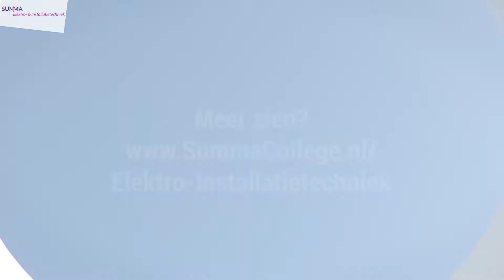Het Summa College - E&I Techniek @ Brainport Industries Campus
Summa Elektro- & Installatietechniek is gevestigd in de nieuwe Brainport Industries Campus. Deze locatie wordt gedeeld met diverse high-tech bedrijven. Dit draagt bij aan de technologische ontwikkelingen in de regio én aan de baankansen van onze studenten.